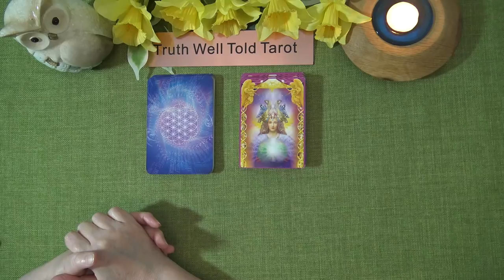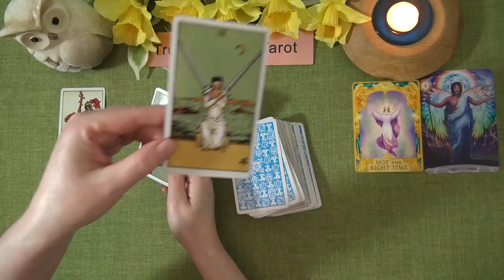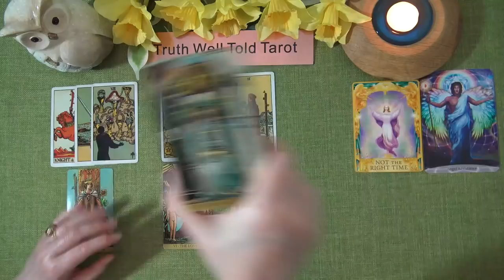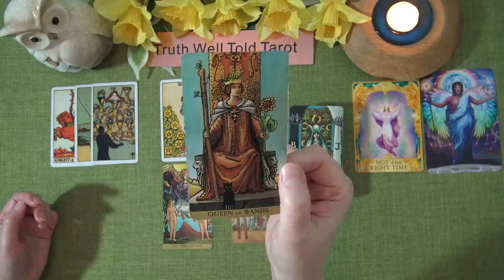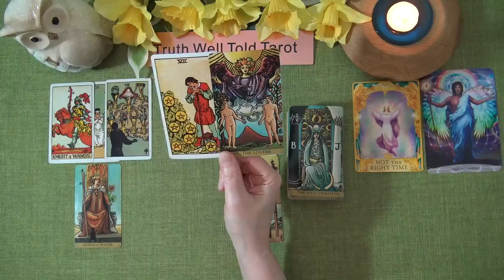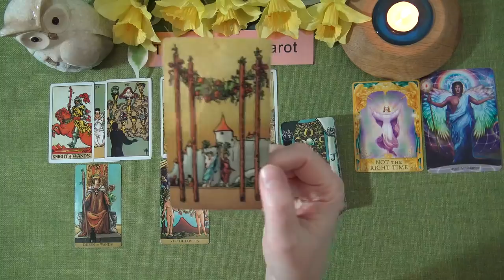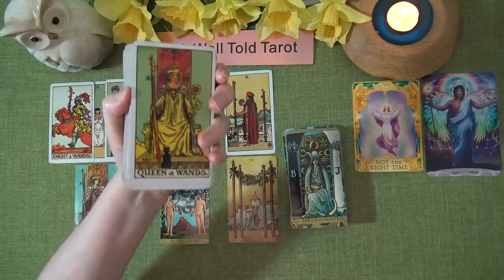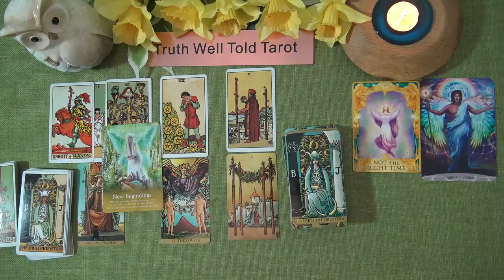CANCER WEEKLY TAROT READING "ADVICE IS TO WAIT BEFORE MAKING A DECISION CANCER" April 5th-11th 2021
Andrea xx